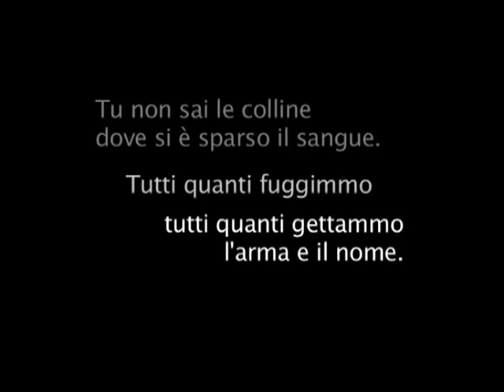Riprendiamo (dal)la Costituzione - conversazione con Scalfaro - parte 3.avi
Videointervista a Oscar Luigi Scálfaro, proiettata come introduzione alla giornata di formazione organizzata dal Comune e dall'Istituto storico di Modena.